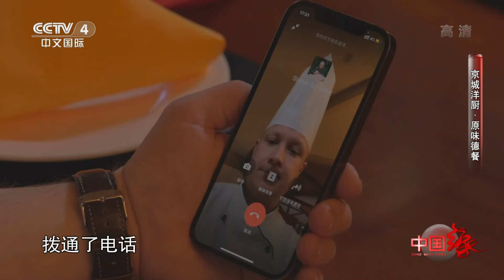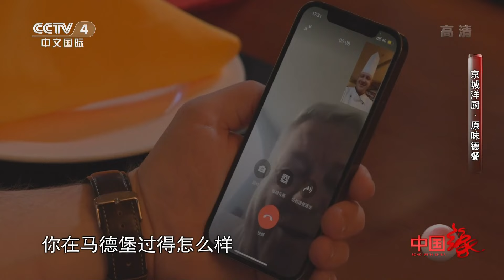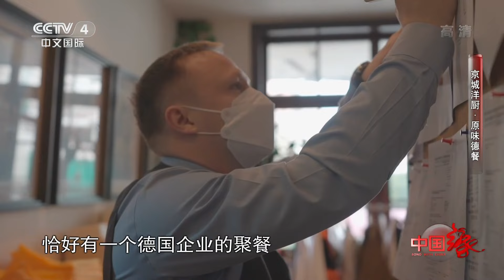《中国缘》 20220703 京城洋厨·原味德餐|CCTV中文国际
本期节目主要内容： 来自德国的塞巴斯蒂安，从小就对烹饪充满热情，高中毕业之后，他考入了一所烹饪学院学习。2004年，因为中国网友的一个建议，塞巴斯蒂安只身一人来到中国求学、工作。塞巴斯蒂安曾在四川、重庆的大酒店做过德餐厨师，现任北京一家德国餐厅的主厨。（《中国缘》 20220703 京城洋厨·原味德餐）